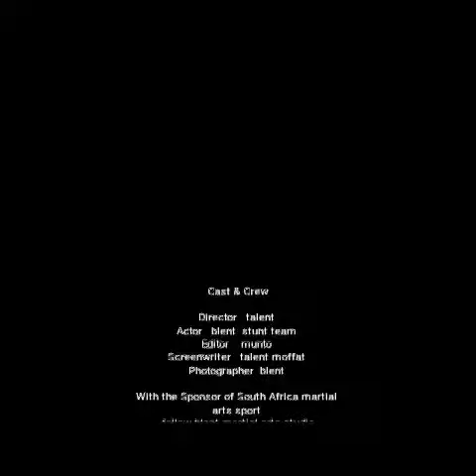karate training basic class 1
karate training basic class 1 stunt life